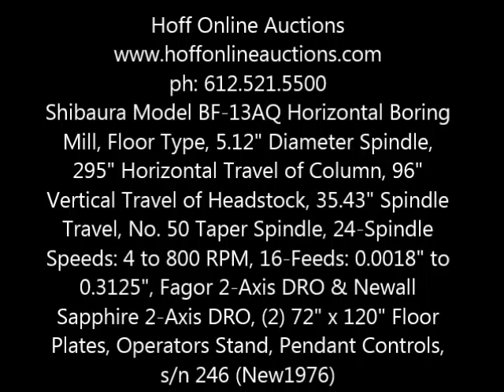Shibaura Model BF-13AQ Horizontal Boring Mill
Shibaura Model BF-13AQ Horizontal Boring Mill, Floor Type, 5.12" Diameter Spindle, 295" Horizontal Travel of Column, 96" Vertical Travel of Headstock, 35.43" Spindle Travel, No. 50 Taper Spindle, 24-Spindle Speeds: 4 to 800 RPM, 16-Feeds: 0.0018" to 0.3125", Fagor 2-Axis DRO & Newall Sapphire 2-Axis DRO, (2) 72" x 120" Floor Plates, Operators Stand, Pendant Controls, Three Phase Motor and Controls, s/n 246 (New1976)